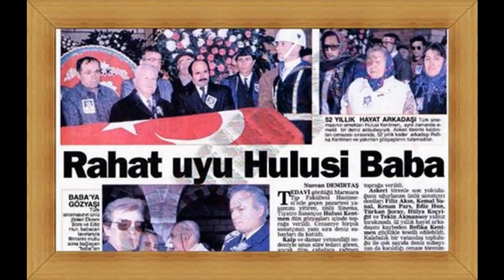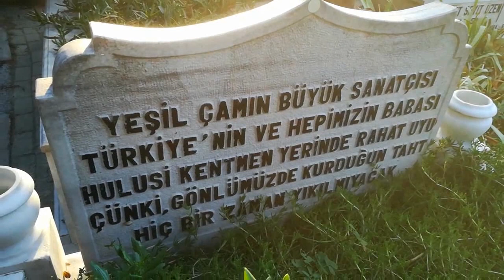ANILAR (Onlar Hala Aramızda).(Hulusi Kentmen Anısına).2.Bölüm.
(Yapımcı) ; Öksüzkaan Film Kısa Film Grubu ; (Sunucular) ;Hakan Öksüz & Halil İbrahim Temel ;(Kameraman);Dursun ŞAHİN ; (Sunucular) ; Hakan Öksüz & Halil İbrahim Temel ; (Montajlama ve Senkron); Hakan Öksüz ; (Yönetmen); Hakan Öksüz ; (Yönetmen Yardımcısı); Halil İbrahim Temel ; (Fon Müzikleri) ; İnfaz Zigan & Anılar ,Barış Manço & Şehrazat ,Paul Mauriat - Sympathy (1970),Paul Mauriat - Le peintre des étoiles (du feuilleton télévis),Francis Lai - La Course Du Lievre A Travers Les Champs. ; (SPONSORLAR) ; Aşık Şenlik Orta Okulu Serap Kütüphanesi,Hakan Öksüz Yerşilçam Arşivleri,İnfaz Zigan & Anılar , Karaca Ahmet Mezarlığı , Sürtük(1942) Hulusi Kentmen Filmleri. ; (Çekim Tarihi ; (02 Eylül 2018 Klip Çekimleri ; Stüdyo Çekimleri ; 21 Nisan 2019) ; (Konu); Anılar (Onlar Hala Aramızda) Programı 2. Bölüm Türk Sineması Yeşilçam Filmlerinin TonTon ve Babacan Tavırlı İhtiyar Delikanlısı Hulusi Kentmen Bir Diğer Deyimle Hulusi Babayı Yapmış Olduğumuz Yapmış Olduğumuz Programdaki Sunumlar İle Tanıtarak Ardın'dan KaracaAhmet Mezarlığın'daki Kabri Başında Anıyoruz.